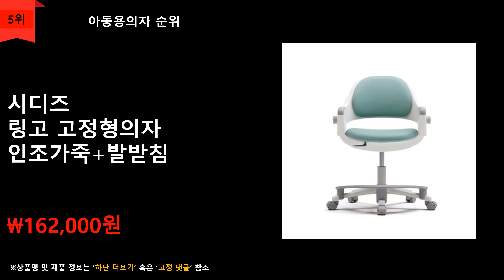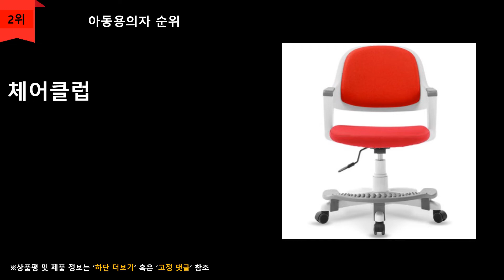아동용의자 추천 TOP 5 - 유아의자,키즈의자,아동용의자,어린이의자 5가지상품추천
😀제품을 바로 확인하고 싶으시다면 아래의 링크에서 확인 가능합니다.

TOP 1
일룸 윙 키즈 인조가죽 의자
\155,820원

TOP 2
체어클럽 터치백 GOLD 발받침대 인조가죽 화이트바디 의자
\83,800원

TOP 3
생활지음 제미니 유아의자 4LEGS 타입
\102,680원

TOP 4
헤이 하이체어 유아 식탁의자 패브릭패드 세트
\131,200원

TOP 5
시디즈 링고 고정형의자 인조가죽+발받침
\162,000원
▶업체와 직접적인 제휴없는 데이터기반 순위입니다.
▶성능,가격,판매량,리뷰의 종합 순위입니다.
▶제품의 가격변동,품절 등이 있을 수 있습니다.

파트너스 일환으로 발생하는 커미션은 채널 운영에 큰 힘이됩니다.

[Music | Artlist]
rào | cảndai kieu
순위맨 Dream